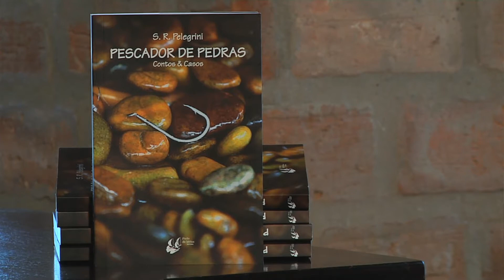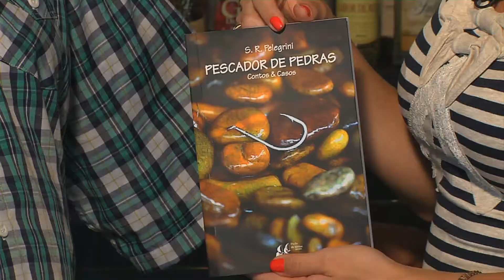O Hobby intelectual do arquiteto Sérgio Pelegrini.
Gostou deste vídeo? Dê um like e deixe seu comentário.